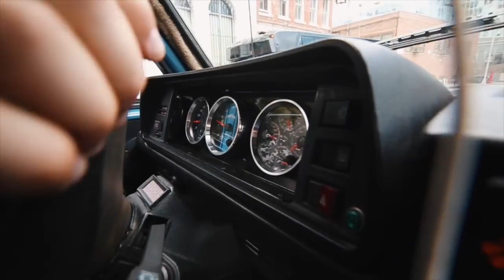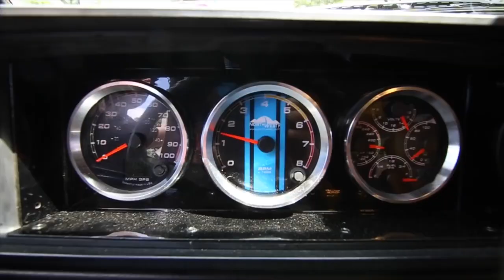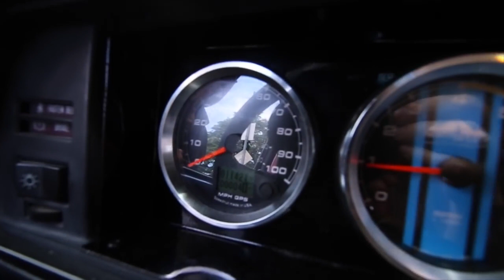Vanagon van tour T3 T25 Westfalia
Found this nice clip on facebook, and had to share it with you guys.
All drone footage and old images of Vanagon courtesy of Shane Jordan.